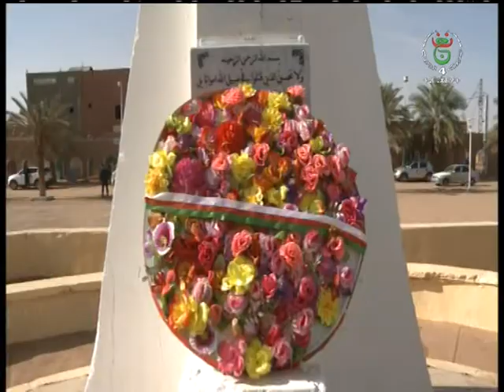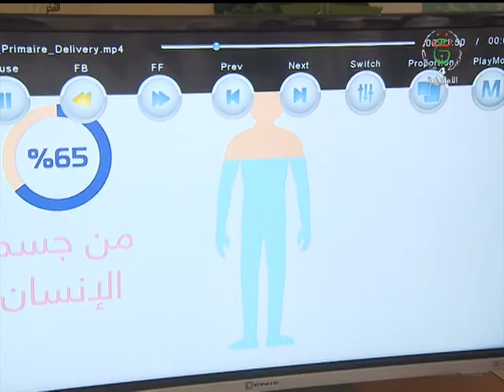JT18H 14 02 2020